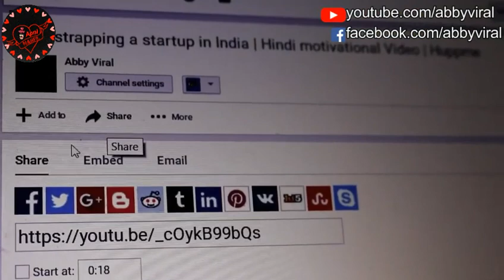life badal Dene Wala Motivation |Motivational poetry 2020 | Abby virel Motivation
This video is dedicated to all those young dreamers who want to earn money, who want to make a diffrence in this society. This is a motivational video in hindi written and performed by Abby Viral AKA Abhinav Prateek.
Special thanks to my younger sister "Ayushree Saumya" for shooting my clips. :)

Log kehte hain money is not everything,
Money can't buy happiness
But even poverty is not good yar,
Even poverty can't buy happiness
Money is better than poverty...
Zindagi me ameer hona gareeb hone se better situation hai...
Ye video un logo k liye hai jo ameer banna chahte hain
Jab bhi zindagi me demotivate hona...isko sunna..

Solve kar ke saari problems
Mujhe khul ke muskurana hai
Aaj dimaag me daal li hai ye baat
Mujhe paisa kamana hai

Loosers ko koi nahi poochta yar..
Mehnat karne valo ke peeche zamana hai
Ab khali nahi rahe mera bank balance
Usko bhar ke dikhana hai

Zarurato ke hisaab se nahi
Khwahisho ke hisaab se kharch karna hai
Kaise hoga mera patla sa wallet pregenent
Is baat pe research karna hai

Dost ke birthday pe sirf pen aur books nahi
iPhone X bhi gift kiya ja sakta hai
Kuch bhi khareedne se pehle price tag na dekhna pade
kya kabhi aise bhi jiya ja sakta hai?

Kab tak pehnunga friday market aur palika ki jeans
Ab apna wardrobe branded kapdo se bhar ke dikhana hai
Maine aaj hi decide kar liya hai

Jab ghar pe bani ho teende ki sabzi
To bahar jaake pizza khane ka dil karta hai
Jab girlfriend bole "baby kahi ghoomne chale"
To usko movie dikhane ko dil karta hai

Mera phone bahot hang karta hai yar
ab iPhone lene ko dil karta hai
Delhi metro ki bheed me mera dum ghut ta hai
Lamborghini avantedor me ghoomne ko dil karta hai

Ab distractions ko kar diya delete
Aur sapno ko kar diya save
Ab sapne honge saare complete
Bhar jayegi meri jeb

Kab tak khau samose 10 rupaye ke 3
Le maradian aur Taj hotel me khana hai
Abe ab kuch bhi ho jaye yaar

Pant ki jeb neeche se fati huyi hai
Sikka rakhta hu to neeche se gir jata hai
Kiraye ke ghar me rehta hu yaar
Land lord kuch bol de to dimag fir jata hai

sab sala past ke karmo ka result hai
logo ko lagta hai kharab hai naseeb
Gareeb paida hona paap nahi mere bhai
paap tab hai agar mar gaye gareeb

Duniya bhari hai logo se
Logo ki nana prakaar ki variety
Kapdo ke brand, shoes, watch aur phone ko dekh kar
Hamara status judge kar leti hai society

Ab tak tha mai shatranj ka pyaada
Ab banunga wazeer
Jeb me bhari hongi noto ki gaddiyan
Banunga mai ameer

But don't try to judge me,
Dont get burned honey
I just want to live my dreams
I want to earn money

Rehna chahta hu shaan se
banna chahta hu cool
Ek bada sa mantion
aur uske saamne ek personal swimming pool
Shortcut se nahi, hardwork se karna hai
yahi hai meri zindagi ka usool
Ab apne sapno ko paane ke liye raste me aayi har pareshaani hai mujhe kubool

Business hoga bahot bada
Apne field ka banunga pakka khiladi
Jo log abhi tak halke me le rahe hain vo bhi jalenge
When i will drive my brand new ferrari

Kon hai ek entrepreneur
Har pal uske aag me tapna hai
Uski zindagi ke 5 saal koi nahi jeena chahta
lekin uske baad ki zindagi har insaan ka sapna hai

Kaam aisa karo k duniya ko dikha sako
Bed pe let ke tab tak relax mat karo
jab tak bed pe lete-lete na kama sako

Berang zindagi ko log rangeen nahi karte
Mere sapne itne bade hain yar,
ke normal log yakeen nahi karte
Lekin dhyaan nahi dunga logo pe
Ab bilkul bhi nahi ghabrana hai
Aaj dimaag me bas ek baat hai

Last me aise nahi jane dunga tum logo ko
mil ke is video ko failana hai
aur agar video bahot acchi lagi to bell icon bhi dabana hai
Abhi sirf 21 hazar 500 log hain
Kuch time baad zamana hai
Apne channel pe mujhe credit deke re-uploaded bhi kar sakte ho ise
Mujhe positivity bhi failana hai

This was abby viral signing off...!